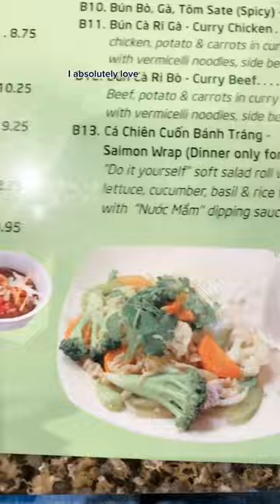Best Vietnamese Restaurant in Calgary - BASIL